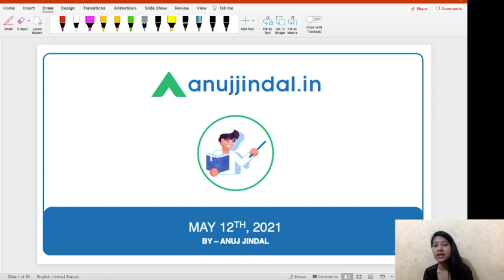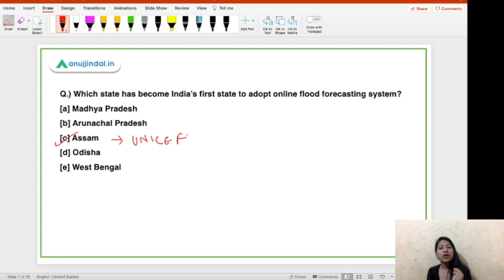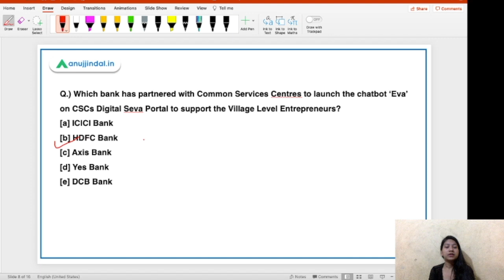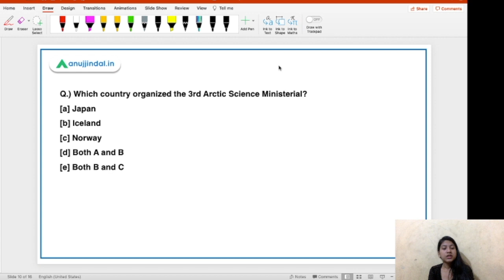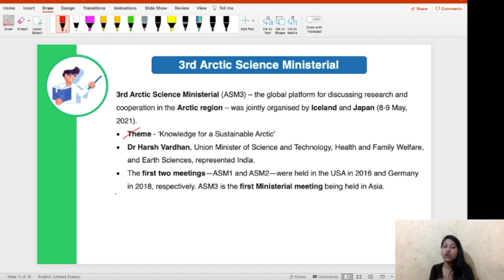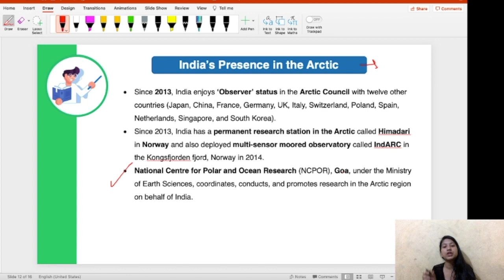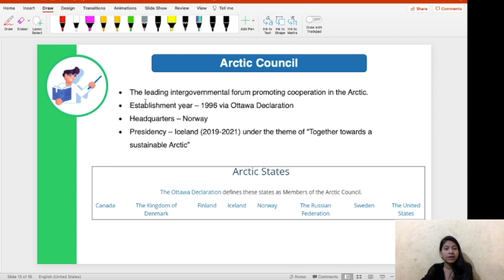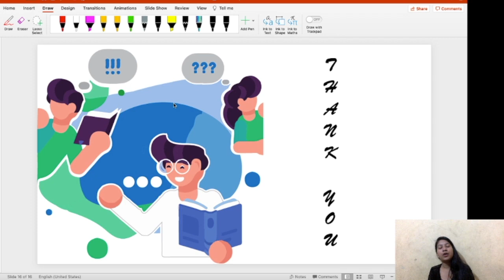RBI, SEBI & NABARD | Morning Tales | Daily Current Affairs | 12th May - by Neha Gupta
In this video, I will be discussing about the important current affairs of the twelfth day of May.